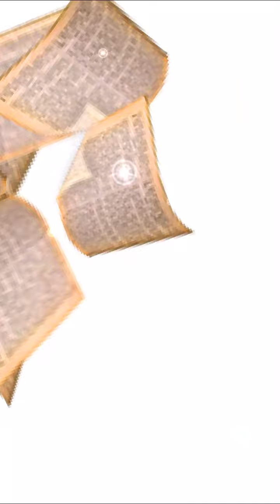FFRK Odin physical earth team